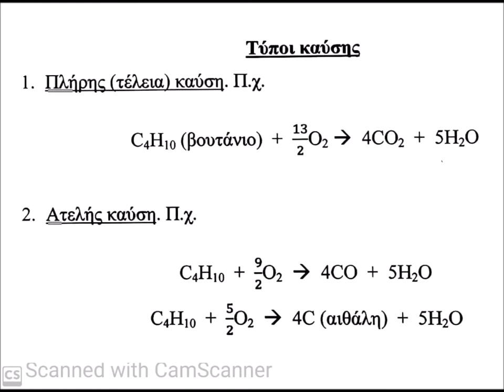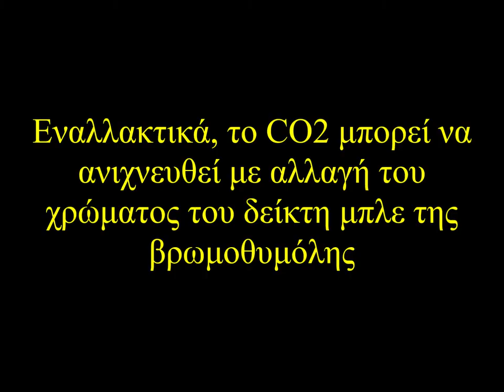Καύση και ανίχνευση των προϊόντων της - ΕΚΦΕ Κιλκίς